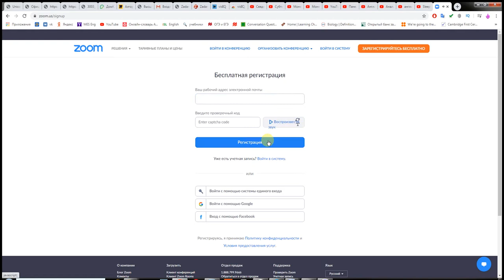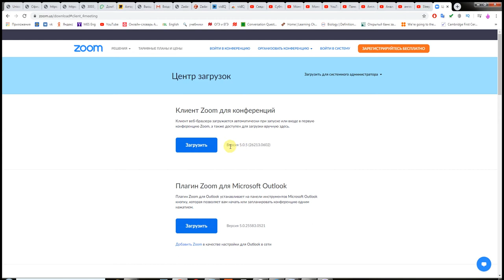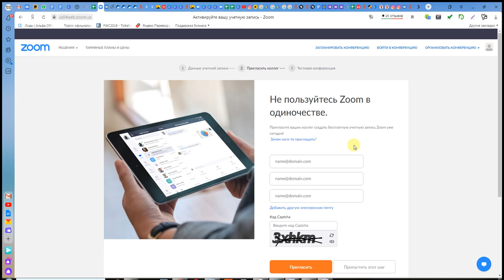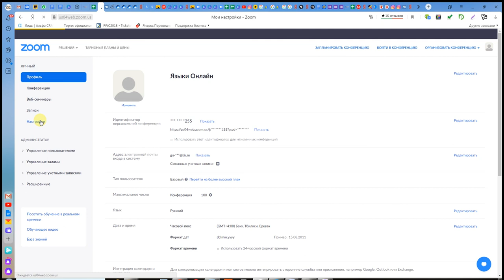Как зарегистрироваться в Zoom. Как скачать программу для видеоконференций 2020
В этом видео мы расскажем, как скачать программу для видеоконференций ZOOM и зарегистрироваться в ней свой бесплатный аккаунт в 2020 году. Для этого нужно пройти по ссылке на официальный сайт ZOOM и пройти несложную процедуру регистрации. А по ссылке можно бесплатно скачать клиент (программу) видеоконференции для персонального компьютера, смартфона или планшета.

Лучше не пытаться скачать ZOOM из непроверенных сайтов, так как велика вероятность заражения вашего компьютера вирусами. Ведь ZOOM это бесплатная программа для видеоконференций в интернете, которую можно легально скачать с официального сайта ZOOM

В бесплатной версии доступно:

Организация до 100 участников
Не ограничено для конференций 1 на 1
Ограничение 40 минут для групповых конференций
Неограниченное количество конференций
Служба поддержки с системой заявок

Функции видеоконференцсвязи:
HD-видео
HD-голосовая связь
Вид активного докладчика
Полный экран и вид галереи
Одновременная демонстрация экрана
Виртуальный фон
Зал ожидания

Функции веб-конференцсвязи:
Демонстрация рабочего стола и приложения
Персональный идентификатор зала или конференции
Мгновенные или запланированные конференции
Плагины Chrome и Outlook
Планирование с использованием расширений Chrome
Локальная запись в формате MP4 или M4A
Приватный и групповой чат
Элементы управления организатора
Поднять руку

Функции коллективной работы:
Сессионные залы
Mac, Windows, Linux, iOS и Android
Групповые сообщения и присутствие
Демонстрация экрана любого приложения iPad/iPhone
Совместные комментарии на общем экране
Управление клавиатурой/мышью
Обмен через доску сообщений
Многопользовательское совместное использование

Безопасность:
Шифрование уровня защищенных сокетов (SSL)
256-разрядное шифрование AES

Вы всегда можете перейти на платный тариф для того чтобы пользоваться программой для видеоконференций профессионально для организации видеоконференций с большим количеством участников. Например, есть тарифы для малых групп, где поддерживается до 9-ти организаторов для каждого тарифного плана, для малых и средних предприятий - от 10-ти организаторов и для больших предприятий от 100 организаторов для каждого тарифного плана. Так же, для любого платного тарифа существует возможность увеличить количество участников видеоконференций от 100 до 1000 человек.

Индивидуальный идентификатор персональной конференции и облачная запись в формате MP4 или M4A размером 1 Гб возможна уже в тарифе "Профессиональный".